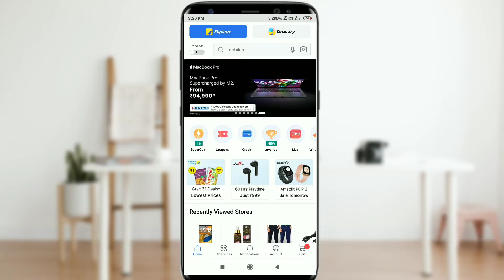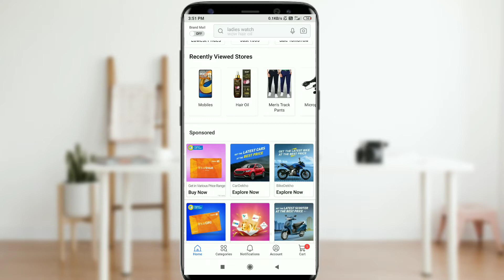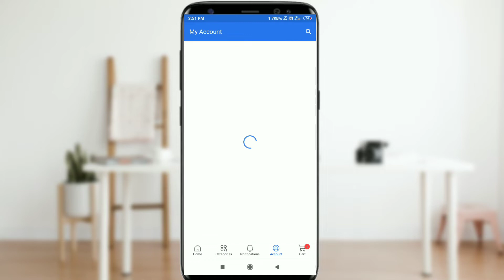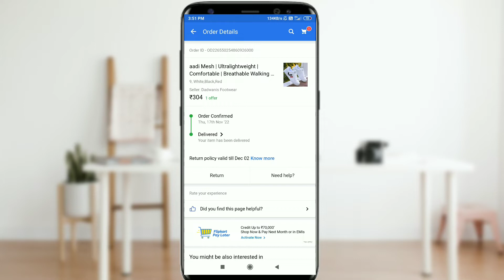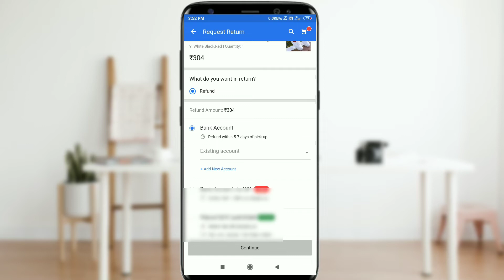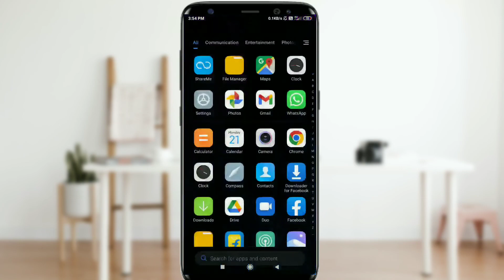flipkart se bank account me refund kaise le | flipkart bank account kaise add kare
About this video - flipkart se product return kar ke refund money kaise le

flipkart refund bank account
flipkart par product return karke bank account me refund kaise le
flipkart se refund kaise le
flipkart se bank account me refund kaise le
flipkart refund process
flipkart me bank account kaise add kare refund
flipkart refund
flipkart gift card to bank account
flipkart refund kaise le bina bank account ke
flipkart me refund kaise kare
flipkart wallet se bank transfer kaise karen